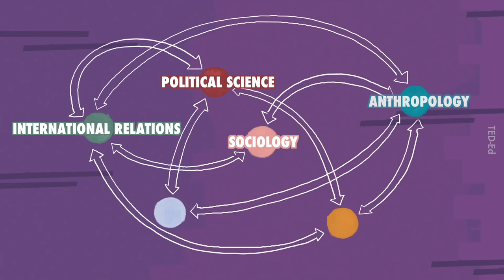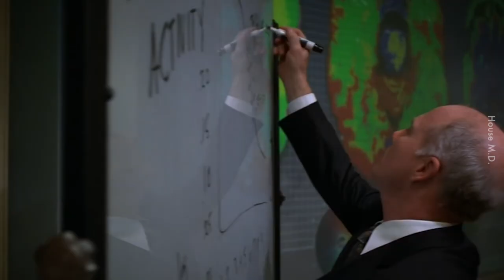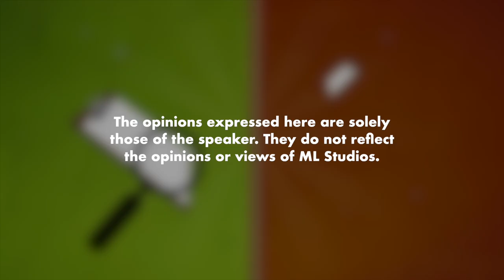Sains Sosial adalah Sains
Kalau bidang sains tulen pun orang boleh argue, inikan sains sosial.